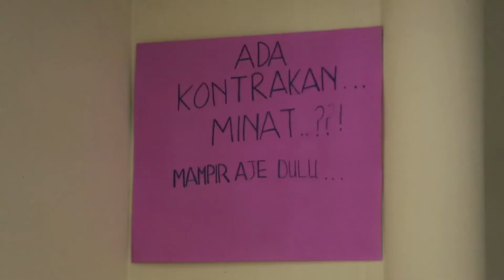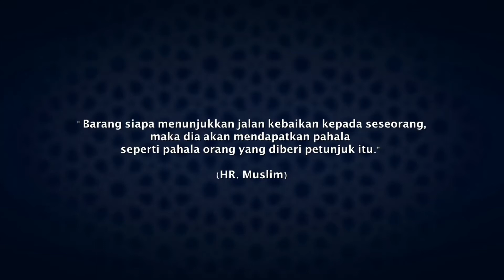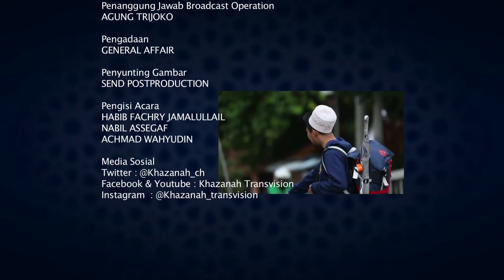DOSA TANPA SADAR - PUSTAKA IMAN (EPS 1)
Pustaka Iman - Dosa Tanpa Sadar

Saksikan Pustaka Iman bersama Habib Fachry Jamalullail, Wan Nabil dan Saiki setiap hari selama Ramadhan menjelang berbuka puasa pukul 17.35 WIB hanya di channel 799 Khazanah Transvision.